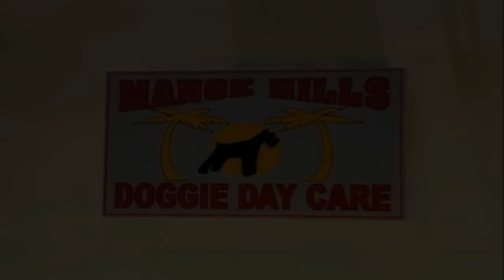Baha Men - Who Let The Dogs Out (Dance Remix) HD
Baha Men - Who Let The Dogs Out (Barking Mad Mix)
2000 Artemis Records
Promo Only